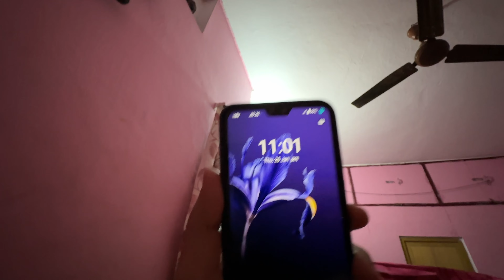8 Saal Baad Bihar Aake Maza Aa Gaya || Winter In Bihar || Vlog - 843